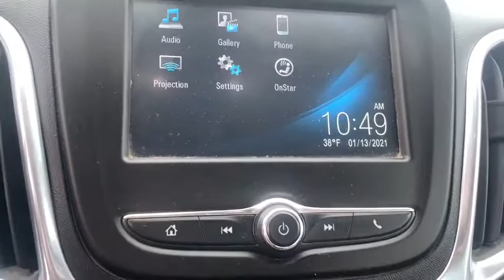2018 Chevrolet Equinox Knoxville, Pella, Oskaloosa, Ottumwa, Pleasant Hill, IA 135170A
Sandy Ridge Metallic Used 2018 Chevrolet Equinox available in Pella, Iowa at Pella Chevy Buick GMC. Servicing the Knoxville, Oskaloosa, Ottumwa, Pleasant Hill, IA area.

At Pella Motors our vast selection of Pre-Owned vehicles along with competitive pricing and financing options equals great deals and savings for you!Recent Arrival! 2018 Chevrolet Equinox LS Sandy Ridge Metallic 2018 Chevrolet Equinox 4D Sport Utility LS 1.5L DOHC 6-Speed Automatic Electronic with Overdrive FWDAs the owner of Pella Motors, Craig Ford strives to be an active member of the surrounding communities and is constantly active in different community events. Pella Motors is a family owned dealership, which is shown in our small town atmosphere at the dealership. Craig is a Veteran of the U.S. Army and proudly supports our troops and veterans.Awards:* JD Power Automotive Performance, Execution and Layout (APEAL) Study * 2018 KBB.com 10 Best SUVs Under $25,000 * 2018 KBB.com Best Family Cars * 2018 KBB.com 10 Most Awarded Brands